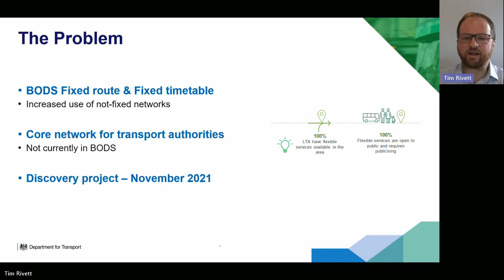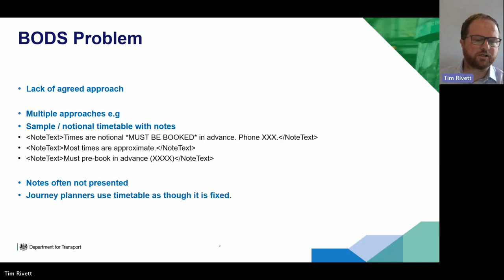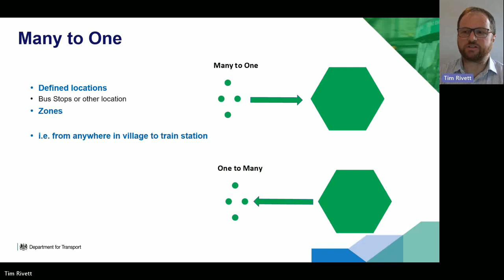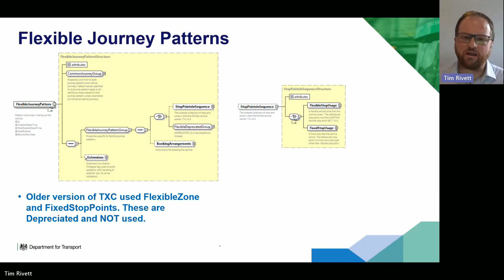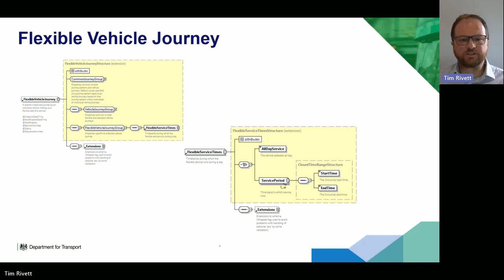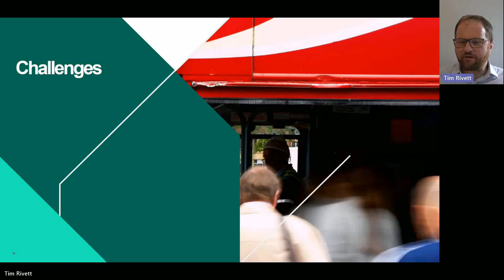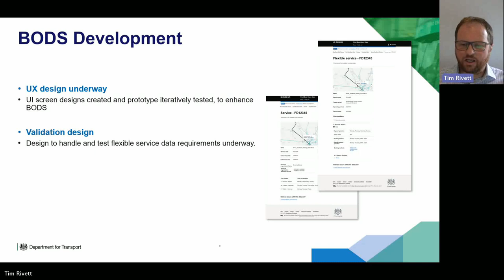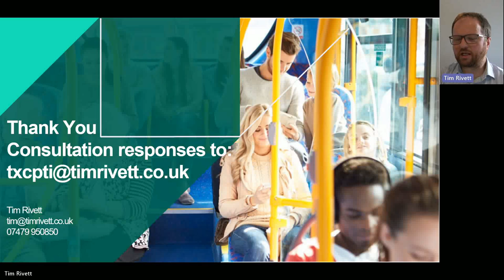Flexible Bus Service Data in BODS - Consultation 6 June 2023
The current data profile for supplying data to BODS supports standard bus services. There are an increasing number of flexible bus services operating and providing sometimes the only public transport provision in an area.

An updated section of the profile has been produced for consultation to ensure that it provides the advice necessary for suppliers to provide tools, and bus operators to understand what they need to provide to enable the information to be accurately reflected to the public by data consumers for flexible services.

In this session we will run through the work undertaken to identify the requirements and the proposed way that data about flexible services can be provided to BODS.

We welcome attendance from anyone with an interest in flexible bus services, BODS and providing information to the public.